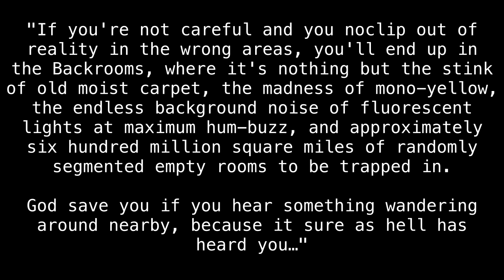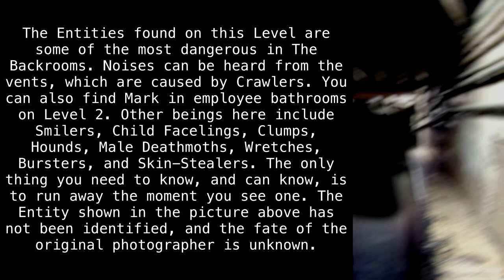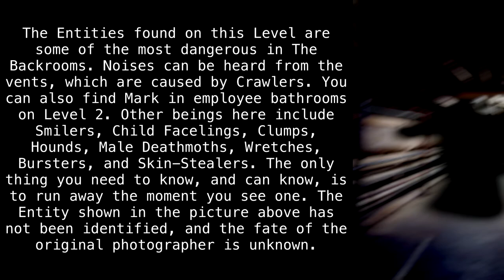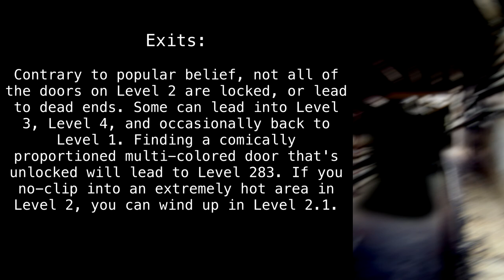Level 2 "Pipe Dreams" [Backrooms Wikidot]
Flushed.

Original author "u/M654z".
Rewritten by "1000dumplings".

Sections:
00:00 - Introduction
00:36 - Classification
00:56 - Description
02:31 - Bases, Outposts and Communities
03:11 - Entrances and Exits